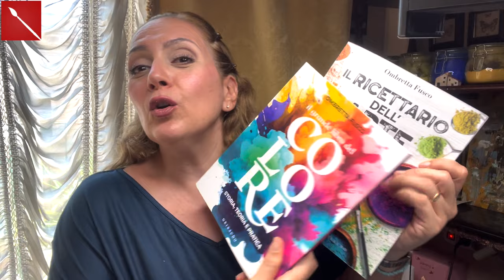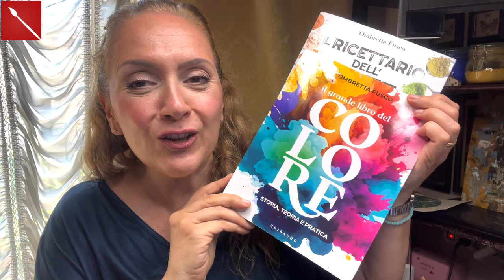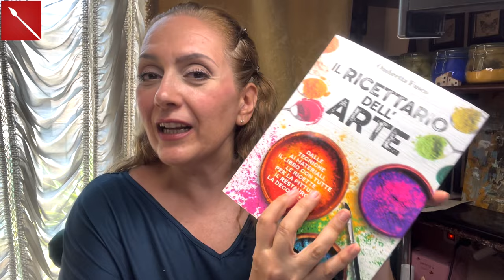MINIATURA FIAMMINGO ad ACRILICO ( tecniche pittoriche) Arte per Te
Oggi vediamo un modo semplice di dipingere con gli acrilici! Useremo un contenuto  che abbiamo svolto col corso di tecniche pittoriche di due anni fa! Sarà un modo di mantenere una memoria attiva per i partecipanti ed una nuova conoscenza per chi non c’era! Buona visione!